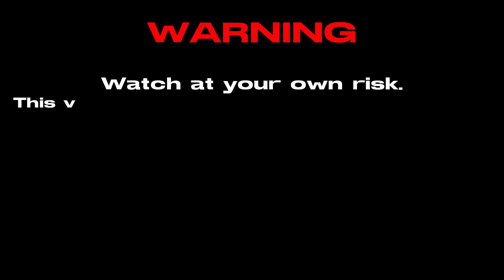KANINA PA AKO NAG-AANTAY "15 minutes na ako dito." -BUHAY JOYRIDE RIDER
PAWE @PAWEmotovlogs